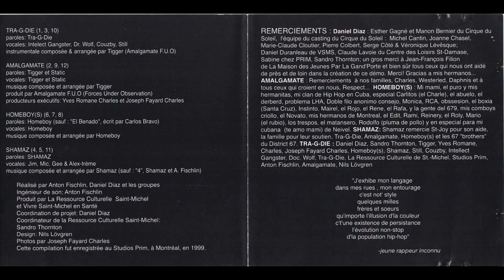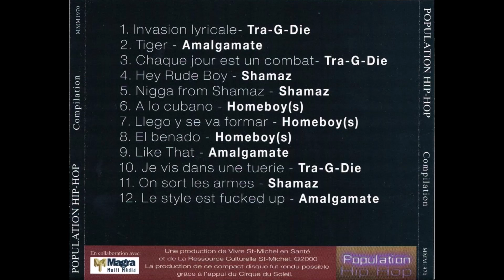Compilation - Population Hip Hop (Full Album) (2000)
1. Invasion Lyricale - Tra-G-Die (Joue en 2ième)
2. Tiger - Amalgamate (Joue en 1er)
3. Chaque Jour Est Un Combat  - Tra-G-Die
4. Hey Rude Boy - Shamaz
5. Nigga From Shamaz - Shamaz
6. A Lo Cubano - Homeboy(s)
7. Llego Y Se Va Formar - Homeboy(s)
8. El Benado - Homeboy(s)
9. Like That - Amalgamate
10. Je Vis Dans Une Tuerie - Tra-G-Die
11. On Sort Les Armes - Shamaz
12. Le Style Est Fucked Up - Amalgamate